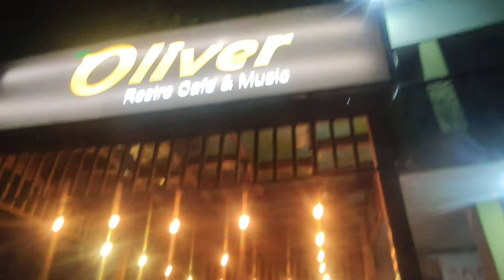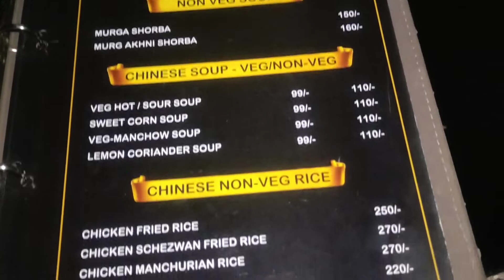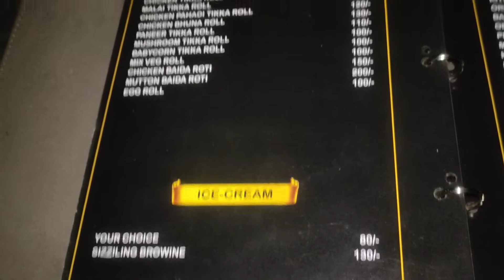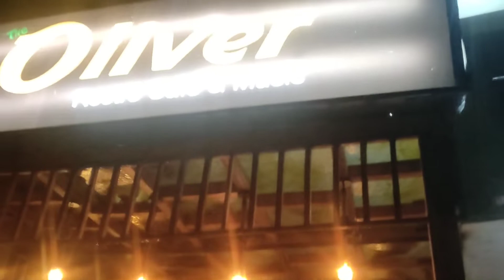Didi Ka Birthday✌🏻🎂 | Oliver restaurant Gaye the🥰| Birthday Vlog Video | Full Celebrating🎉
How can I celebrate my sister's birthday?
How can I say happy birthday to my sister?
What can I write to my sister?
How do I wish my elder sister for her birthday?
What is the best caption for sister birthday?
How do you say happy birthday in unique style?
How do you make your sister feel special?
How can I express my love to my sister?
What is a good sister quote?
What is the best short message for birthday?
What is the best birthday message?
How do you describe a sister?
What is a cute birthday message?
How do you write a heart touching birthday?
What is the best birthday prayer?
How can I write happy birthday?
How do you write a birthday blessing?
How do you bless a happy birthday?
How can I wish my special person?
How do you wish in one line?
What's another way to say happy birthday?
How do you bless your sister?
Can we wish happiest birthday?
What is a simple prayer to say?
What are the 7 most powerful prayers?
What are the three powerful prayers?
What is a simple and beautiful prayer?
What's the famous prayer?
What is a short blessing prayer?
How do you start a prayer?

In Hindi -
 Didi ka birthday tha aaj
didi ka birthday restaurant me celebrate hua
didi ka birthday party
sister ka birthday enjoy restaurant me
sister ka birthday oliver restaurant me hua
oliver restaurant me celebrate hua

ᴛʜᴀɴᴋs ғᴏʀ ᴡᴀᴛᴄʜɪɴɢ ᴍʏ sɪsᴛᴇʀ ʙɪʀᴛʜᴅᴀʏ ᴠʟᴏɢ ✌🏻 ʟɪᴋᴇs sʜᴀʀᴇ & sᴜʙsᴄʀɪʙᴇ ʟᴏᴠᴇ ʏᴏᴜ ♥♥ ᴀʟʟ